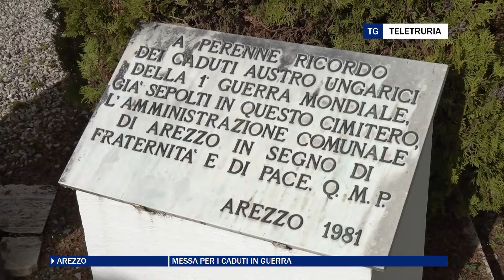Messa per i caduti in guerra